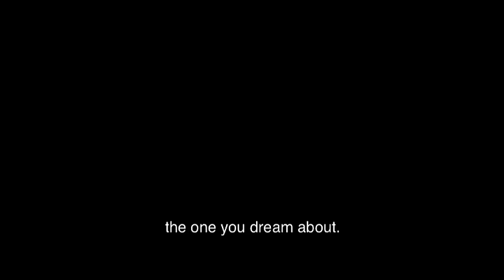TRENDZ: Andre Lotter and Ashmund Martin on Eintlik Nogal Baie